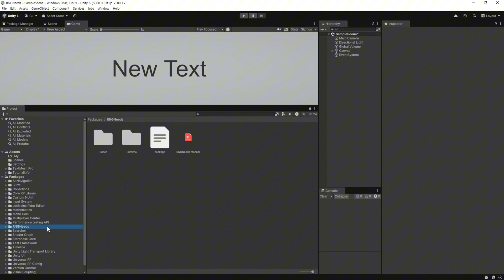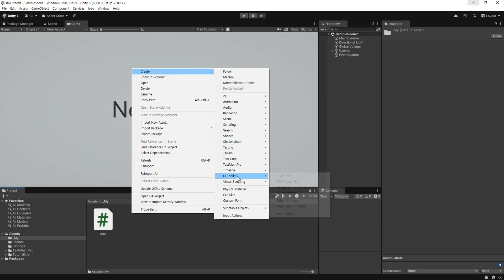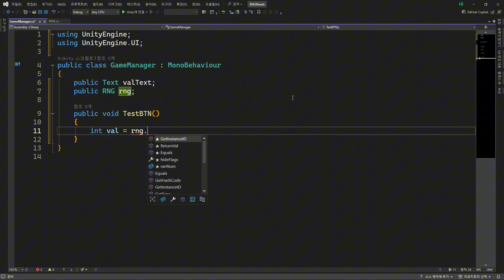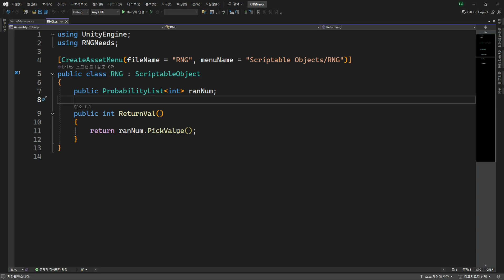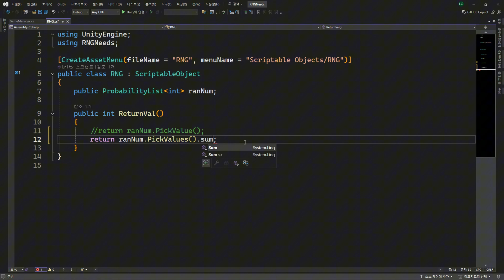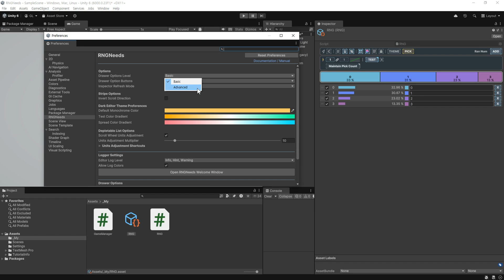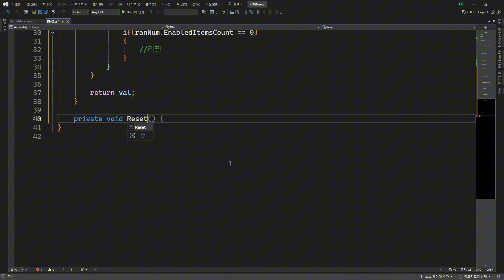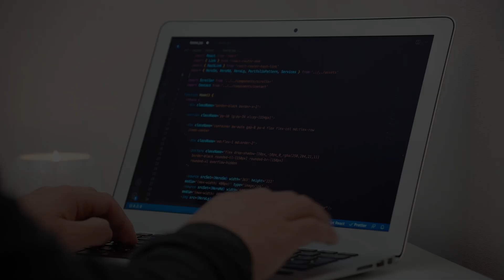[유니티] RNGNeeds - Probability Distribution (Beta) 리뷰 및 사용방법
RNGNeeds - Probability Distribution (Beta) 에셋에 관한 소개와 사용방법에 관한 영상입니다.
랜덤 구현을 쉽게 설정할 수 있게 도와주는 에셋입니다.

제가 판매중인 애니메이션 에셋
무료 버전

0:00 RNGNeeds 소개
0:35 기본 사용방법
6:08 제한 사용방법